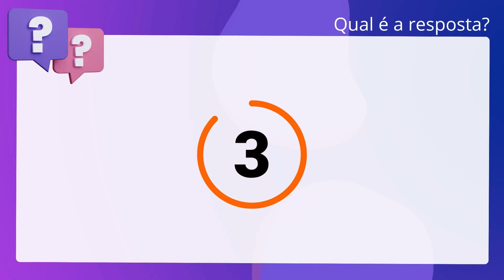QScon Direito: [Art. 351, CPP] FGV 2013 - Analista Judiciário (TJ-AM)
Art. 351, CPP | FGV 2013 | Analista Judiciário | (TJAM)

A citação inicial far-se-á por mandado quando o réu estiver no território sujeito à jurisdição do juiz que a houver ordenado.

Gabarito: Verdadeiro